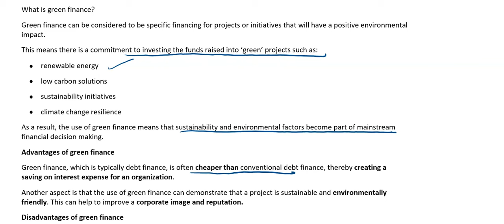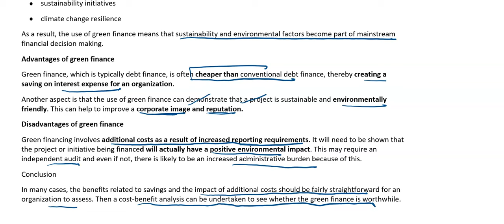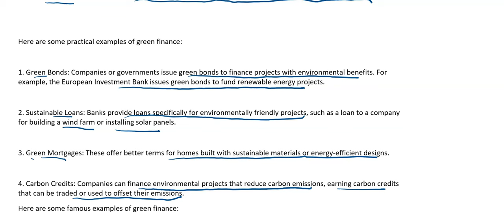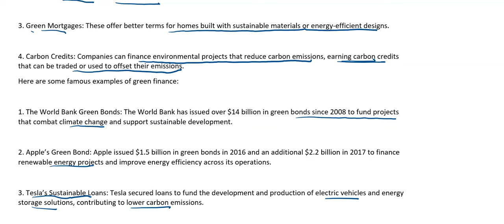What is green Finance | ACCA | AFM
What is green finance?
Green finance can be considered to be specific financing for projects or initiatives that will have a positive environmental impact.
This means there is a commitment to investing the funds raised into ‘green’ projects such as:
 · renewable energy
 · low carbon solutions
 · sustainability initiatives
 · climate change resilience